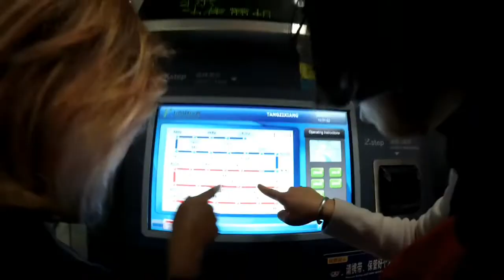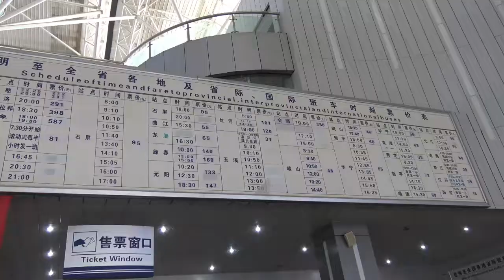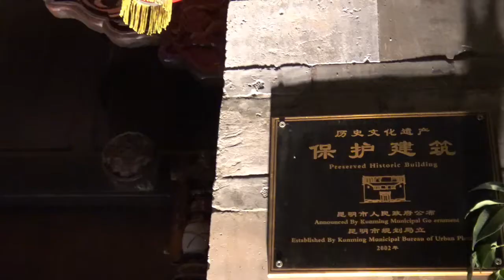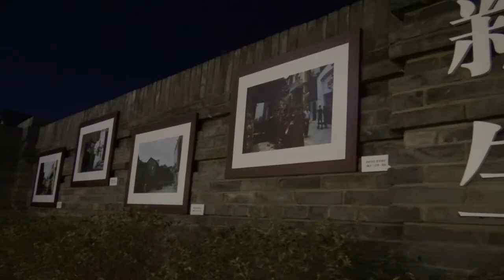EP 23 Lost in Shangrila DAY 23 sky train - Kunming day trip by Hoo Backpack